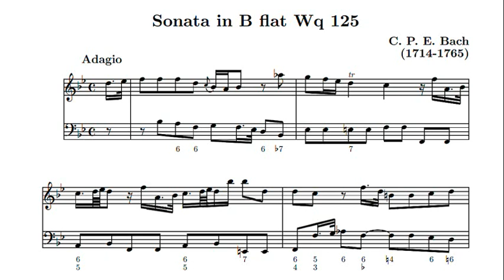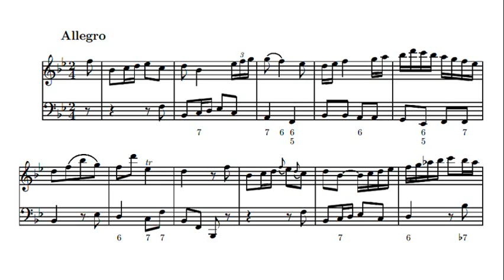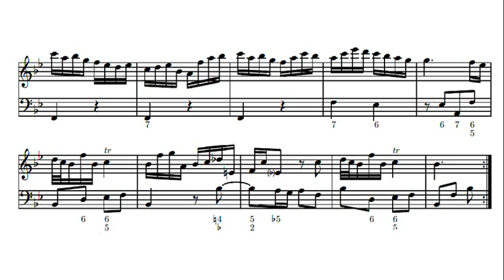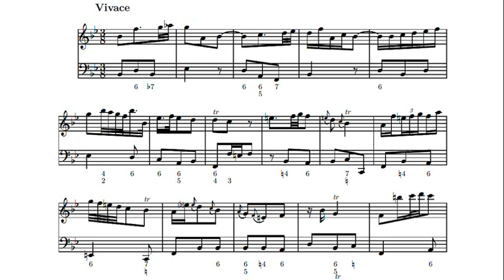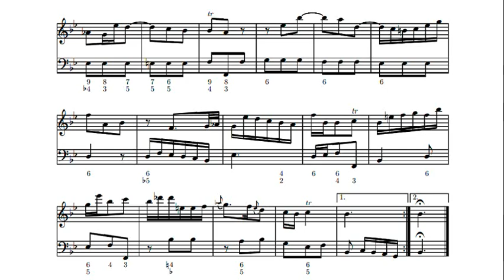CPE Bach: Flute Sonata in B flat major Wq 125 - JP Rampal, R Veyron-Lacroix, 1959 - Nonesuch H-71034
Adagio (0:00)
Allegro (2:20)
Vivace (4:19)

Jean-Pierre Louis Rampal (7 January 1922 – 20 May 2000) was a French flautist. Robert Veyron-Lacroix (13 December 1922 – 3 April 1991) was a French harpsichordist and pianist.